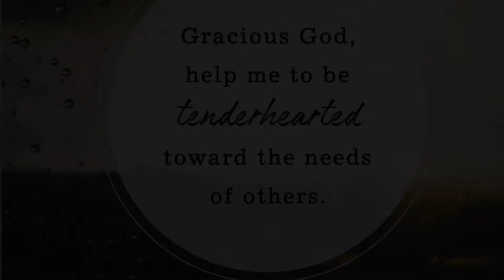Compilation Images of Glen Muzikai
Compilation image video
glen muzikai channel